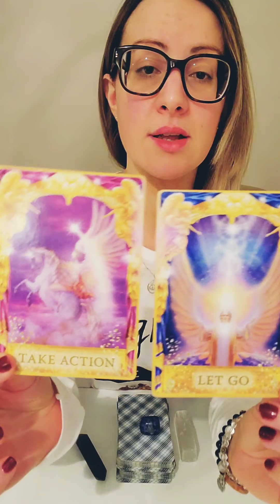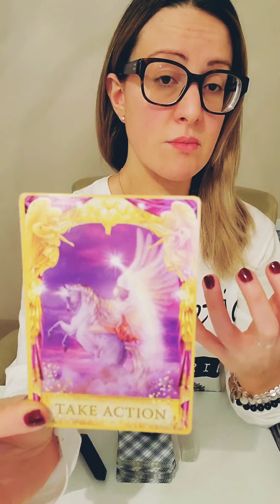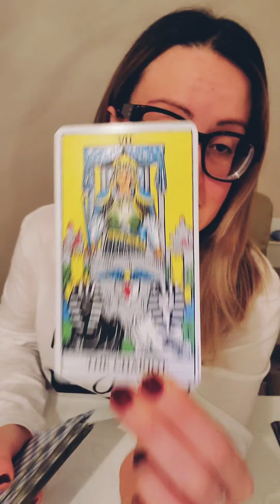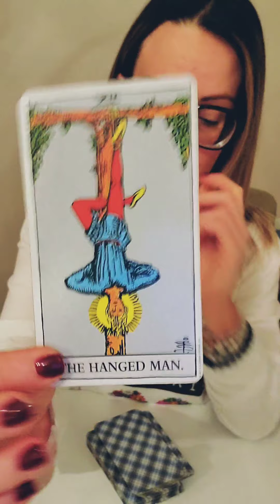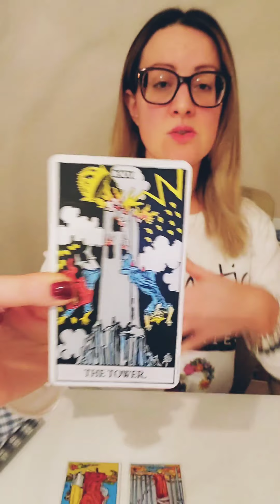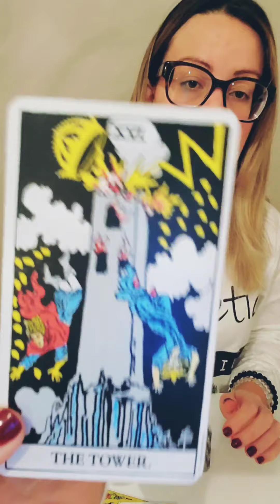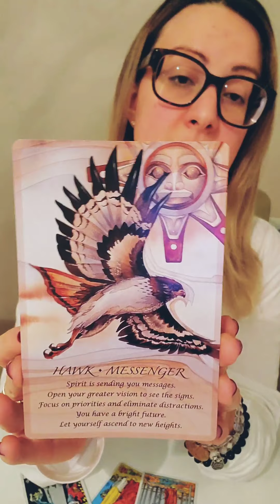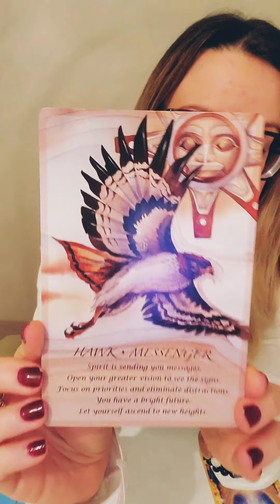Weekend Reading ~ Oct 19-20 2019: Pay attention to the signs, or else the tower will hit...again!🔥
📿Pre-orders for my "Calling in your Person" bracelet 📿

TAROT AND ORACLE DECKS USED:
Tattoo Tarot: Ink & Intuition
Crystal Spirits Oracle: A 58-Card Deck and Guidebook
Sacred Rebels Oracle: Guidance for Living a Unique & Authentic Life